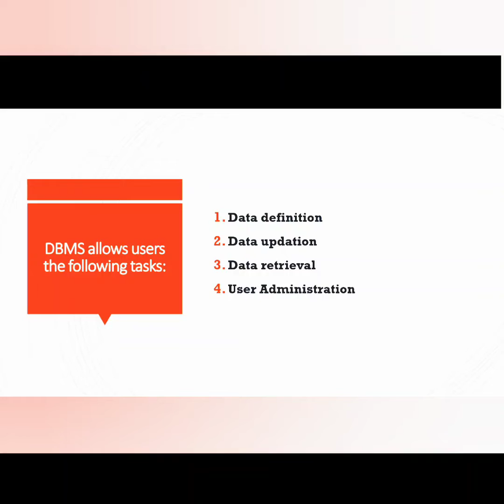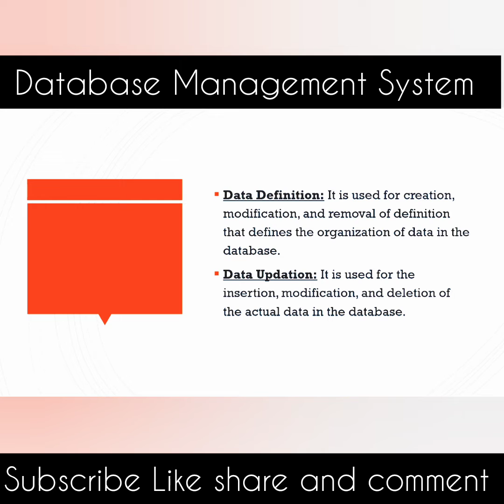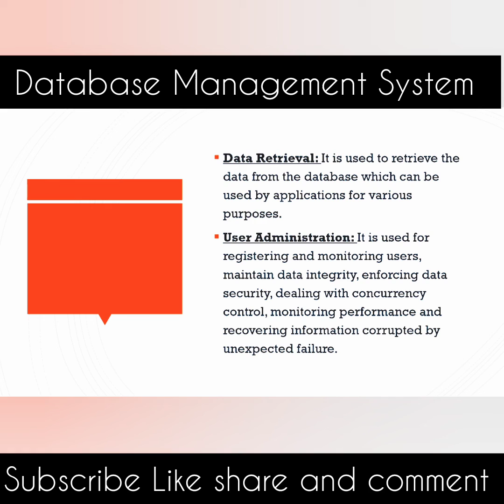How many tasks that the user allows to Database Management System?